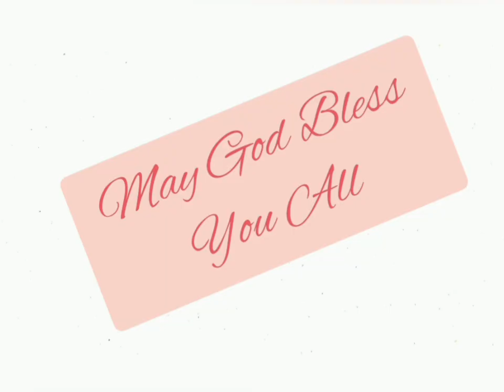2 शमूएल 16:15-23 @The_Bible_Potion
2 Samuel 16:15-23 in Hindi.